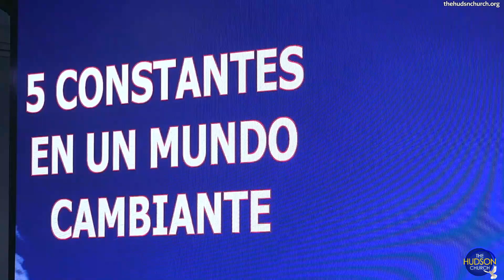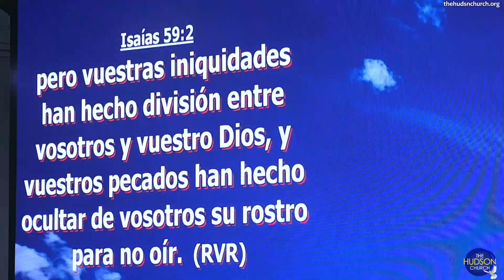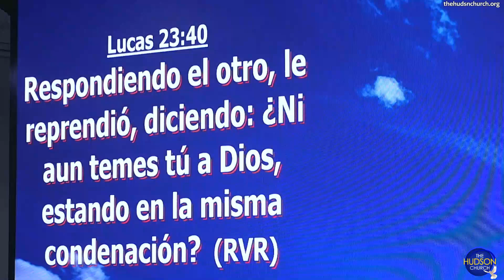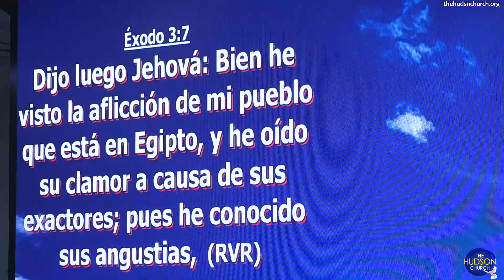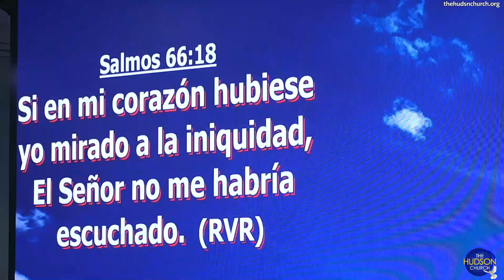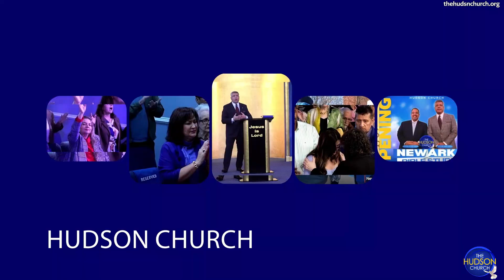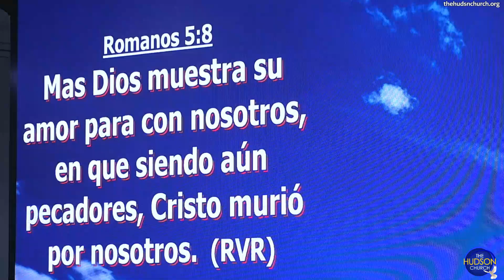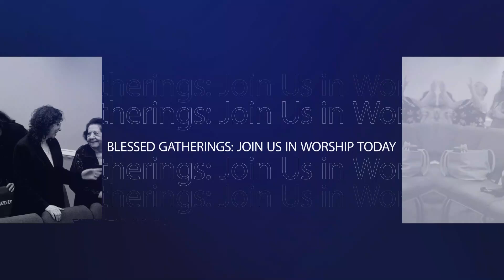"5 Constantes En un Mundo Cambiante" Ministra Lisci Contino Hudson Church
Hudson Church Wednesday Service
"5 Constantes En un Mundo Cambiante"
Ministra Lisci Contino